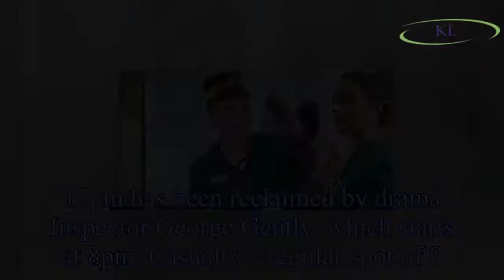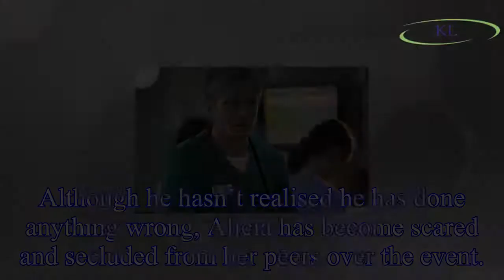Casualty CANCELLED - Why isn’t it on tonight? What is on instead?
Tonight’s episode of Casualty has been cancelled.
The weekly instalment of the drama has been pushed aside this week for a repeat of the first episode of a fellow  drama.
15pm has been reclaimed by